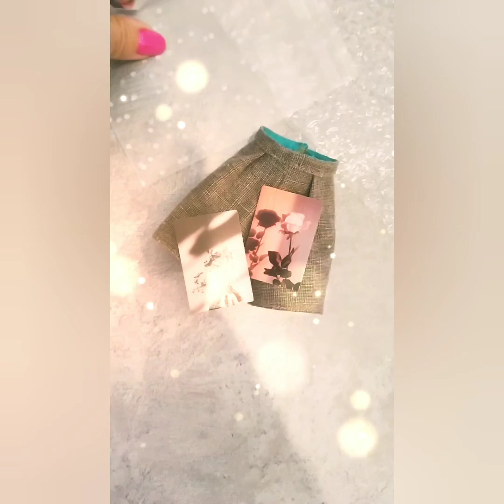В путь 10